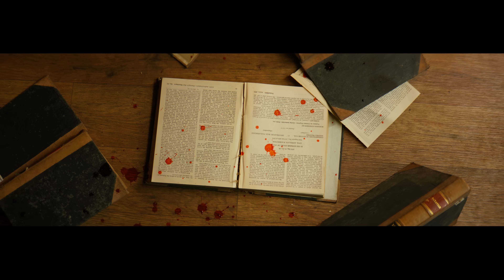Kaliyugam Official Trailer | Shraddha Srinath, Kishore | Pramodh Sundar | Dawn Vincent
Movie - Kaliyugam
Witness the worst of humanity

Cast | Shraddha Srinath | Kishore | Iniyan Subramani | Harry | Asmal |
Santhosh | Mani | Aarya Lekshmi | Moses | Master Ronith

Written and Directed by Pramodh Sundar

Produced by K.S.Ramakrishna & K.Ramcharan
Co Producer: Siddharth Swayamboo
Banner: RK International Inc. & Prime Cinemas

DOP: K.Ramcharan
Edit: Nimz
Music & Sound Design: Dawn Vincent
Art: Shakthee Venkatraj.M
Action: G.N.Murugan
Sound Mix: Tapas Nayak
Stylist: Praveen Raja
Costume: Sai
Makeup: P.Prasad, Vinod & Dhivya
VFX: CA Digital Studio
Colorist: S.Raghunath Varma
DI: B2H Studios
Chief Production Controller: B.Senthil Kumar
Production Manager: V.Viswanathan
Stills: Akshay & Raja
Dialogue: Karthik Gunasekaran and Athreyaa
Lyrics: Ekadasi, Karkavi & Nachi
Subtitles: Rekhs
Publicity Design: Sivakumar.S (Sivadigitalart)
PRO: Yuvraaj